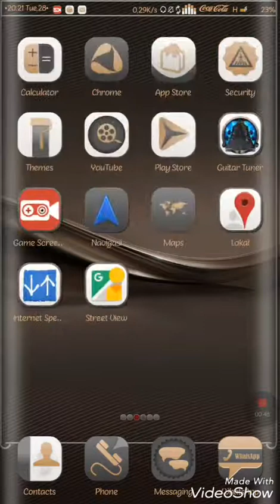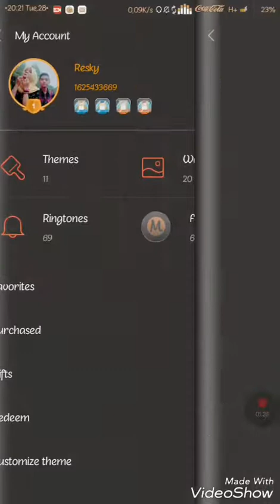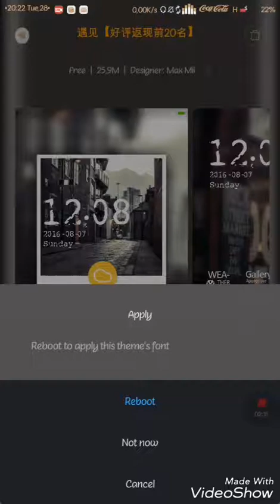Cara mengubah tema xiaomi no root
Cara mengubah atau mengganti tema di hp xiaomi..
Yang pertama kalian harus terdaftar dulu pada miui designer agar nanti pas pasang tema di setujui pihak ke 3..
Trus kalian bisa cari tema di google , ketik aja "download tema xiaomi" nanti ada bnyak , kalian download..
Atau download ini ini tema sebelum di ganti..
kalian simak aja vidio nya agar lebih faham